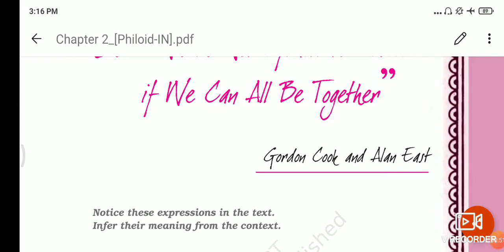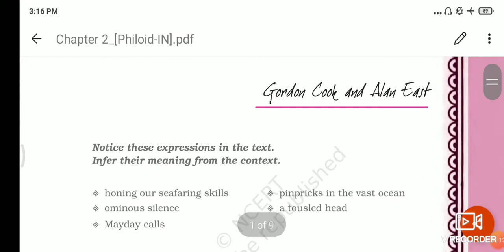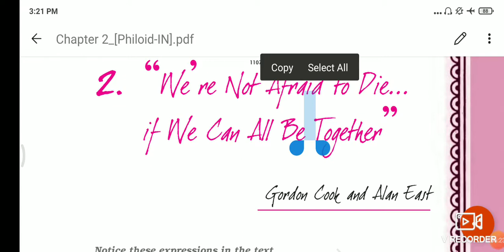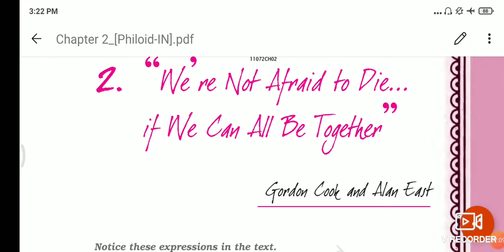Enghornbill textbookstd11 ch2